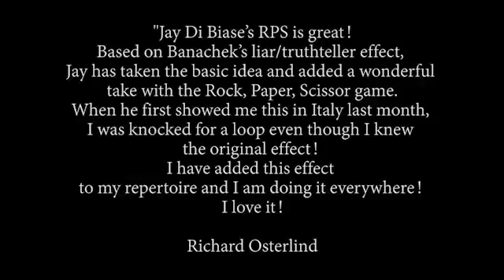Rock, Paper,Lies by Jay Di Biase and Titanas Magic Productions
ROCK, PAPER, LIES. A classic Rock, Paper, Scissors game... gone mental!

The mentalist turns around while two spectators are playing rock, paper, scissors (or even an imaginary game), NO WAY he could know who won and what symbols were played, and yet using their body language he can reveal everything! Rock, Paper, Lies is a rock, paper, scissors game where you will not only be able to guess who is the winner, but also which symbol they played with and who is lying and who is telling the truth. Jay Di Biase gave a new life to a well known method creating a mind blowing, propless mentalism routine.

-NO PEEKS
-NO PRESHOW
-NO DUAL REALITY
-NO INSTANT STOOGE
-COMPLETELY PROPLESS
-PERFORM ANYTIME/ANYWHERE
-PLUS SOME GREAT BONUS EFFECTS FROM ANTONIO CACACE

"Usually when someone says they have improved an effect they have only improved it in their mind to the detriment of the original routine or effect, in this case, this is not true. This improvement takes the liar logic problem into a whole new arena opening up doors for many more applications... well done."
Banachek - March, 2015

"Jay Di Biase's RPS is great! Based on Banachek's liar/truthteller effect, Jay has taken the basic idea and added a wonderful take with the Rock, Paper, Scissor game. When he first showed me this in Italy last month, I was knocked for a loop even though I knew the original effect! It all seems so innocent and yet you know everything! It's the perfect anytime/anyplace effect. If you need further recommendation, let me just say I have added this effect to my repertoire and I am doing it everywhere! I love it!"
Richard Osterlind - March, 2015

"This is the best application and improvement of the liar/truth teller method that I have ever seen! This is propless mentalism at its best!"
Luca Volpe - March, 2015